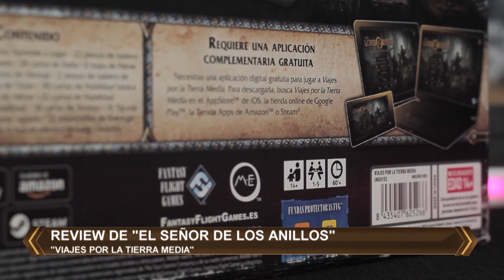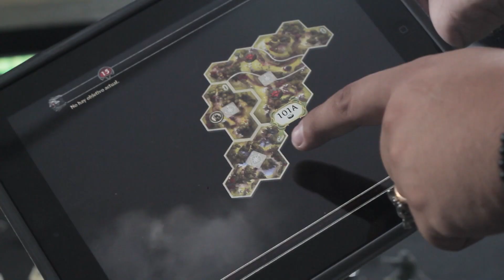EL SEÑOR DE LOS ANILLOS llega junto a ASMODEE!!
Las historias de "La tierra media" se vuelcan al tablero de Asmodee en este gran juego de mesa. Júntate con tus amigos y explora este mundo que tenemos para ti ¿Te atreves a luchar contra Sauron?